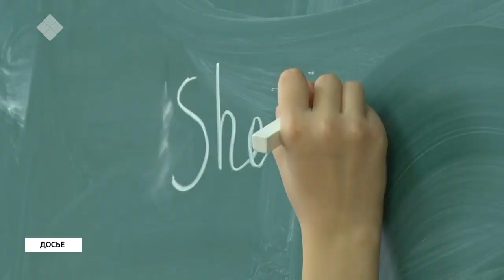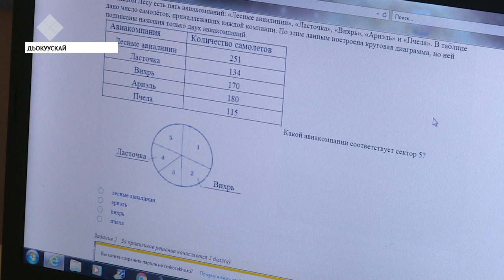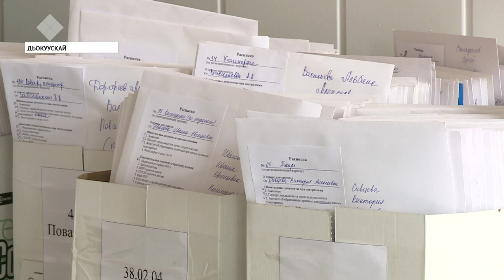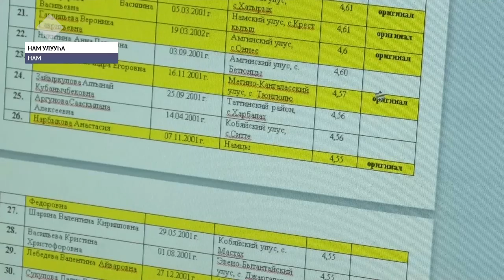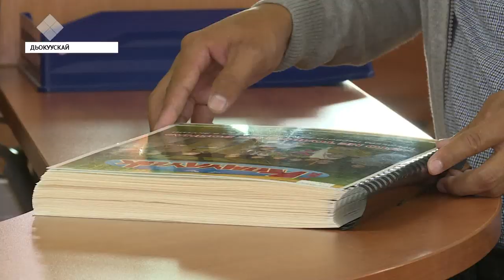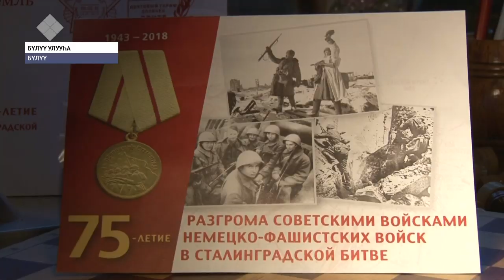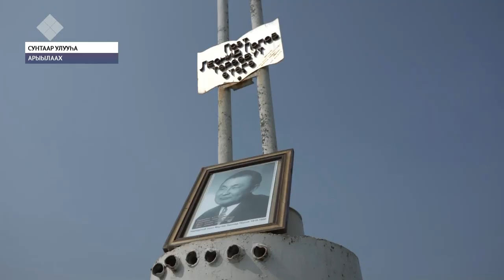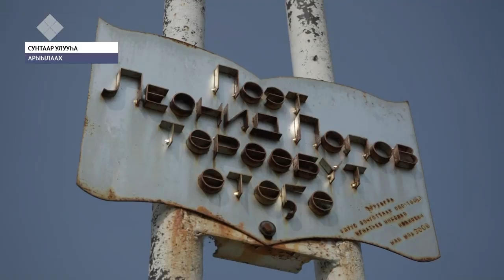«Саха сирэ» информационнай биэрии. Атырдьах ыйын 14 күнэ, 13:30 ч